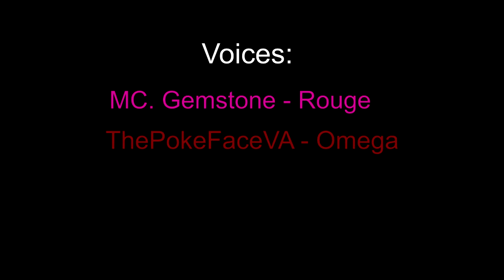[Comic Dub] Rouge's Blazing Blunder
Poor Rouge, she gotten BBQ... ;w;

Happy 27th Birthday Sonic! :D

34 N, 23 E(Mad Space) - Sonic Adventure 2 Battle

Sound FX provide by Youtube.
Rouge and Omega belongs to Sega.